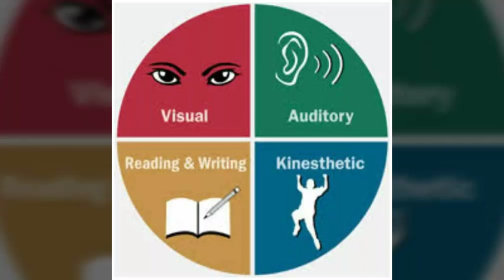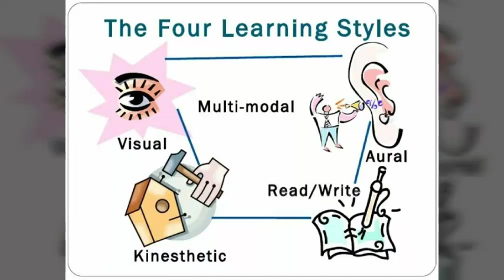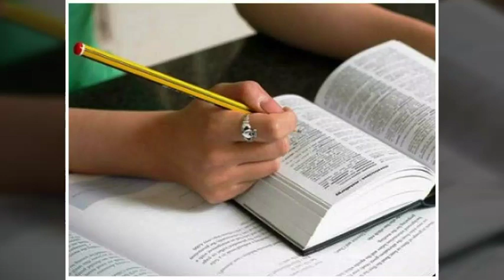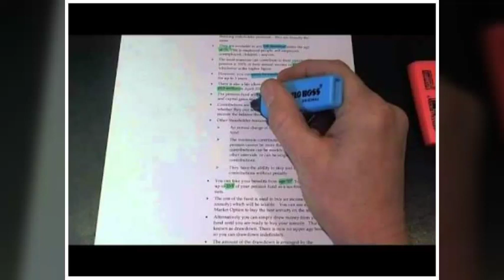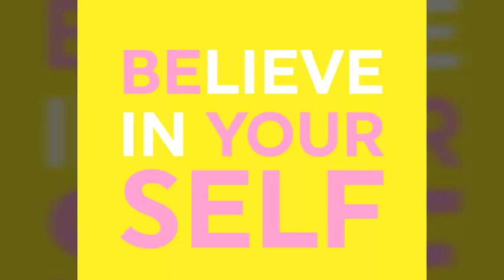Types of Learners by Deepika Meditation Power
4 Types of learners and 4 types of learning style.